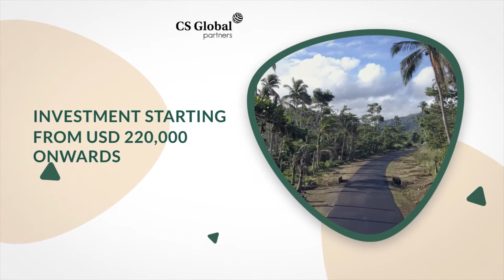INVEST IN REAL ESTATE | CITIZENSHIP BY INVESTMENT PROGRAMME | SECRET BAY | DOMINICA| CARIBBEAN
In order to preserve the natural resources, Dominica vowed to become the world's first climate-resilient nation. With an aim to pave the path of sustainable development, the nature isle of the Caribbean offers quality of life, education with modern teaching facilities, incredible health sector and low crime rate. So, Dominica could be the place for a secure future as it open doors to numerous investment opportunities.

Invest in Citizenship by Investment Programme of Dominica